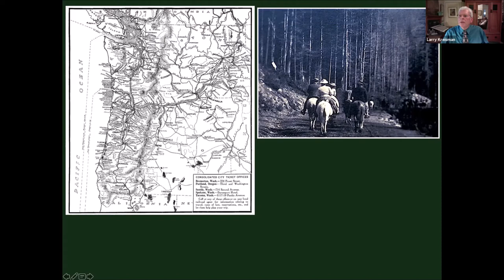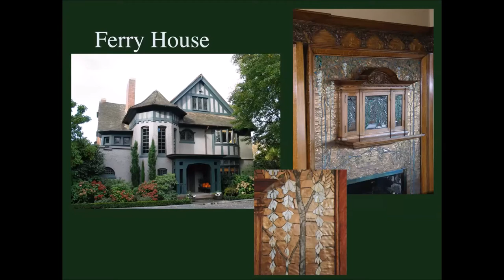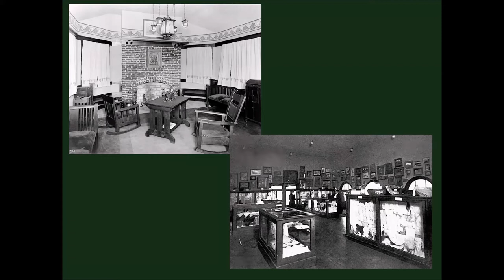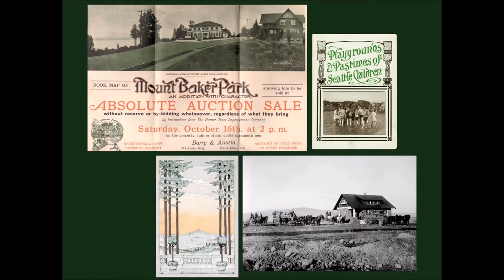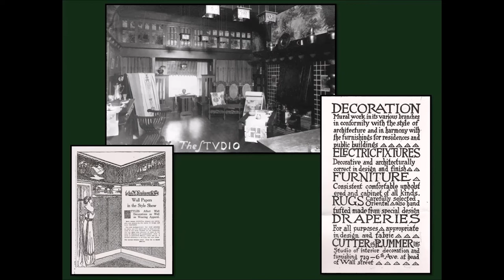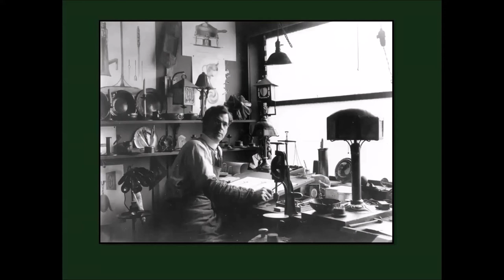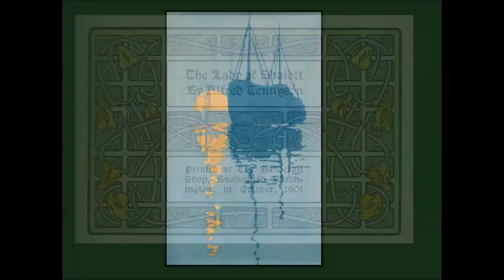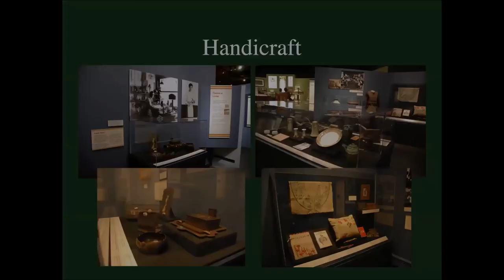Lawrence Kreisman: The Arts & Crafts Movement in the PNW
The Arts & Crafts Movement in the PNW -- Lawrence Kreisman shares the rich history of the Arts and Crafts movement in Washington and Oregon.

Driven by the need to simplify our lives and surroundings during the fast-moving industrial and commercial growth period at the turn of the 20th century, a design celebration of grace, simplicity and comfort was born in the Arts and Crafts movement. From homes to jewelry, this influence is found in objects both public and private. Local artisans in the Pacific Northwest contributed to this rich heritage making furniture, metalwork, ceramics, and stained glass to fill Bungalow, Craftsman, and Mission style residences throughout the Pacific Northwest.

Lawrence Kreisman co-founded and directed the Seattle Architecture Foundation tour program from 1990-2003. He served as Program Director of Historic Seattle for 20 years, developing tours, lectures, and special events, including a long-running Bungalow Fair and Arts and Crafts lecture series. He is the author of many articles and books on regional architecture and preservation. This lecture is based upon his 2007 publication, co-authored with Glenn Mason. Their exhibition, organized by the Museum of History & Industry in 2009, traveled to Tacoma, Spokane, and Bellingham for two years.

This program is also supported by Tacoma Creates, Humanities Washington and the National Endowment for the Humanities as part of the Coronavirus Aid, Relief and Economic Security (CARES) Act economic stabilization plan of 2020.